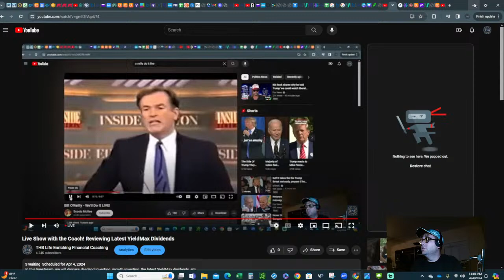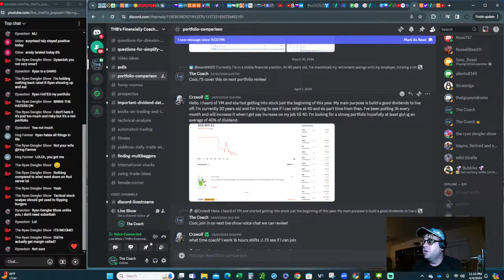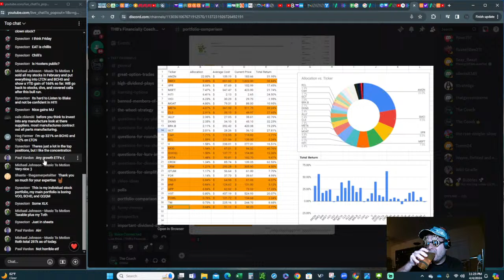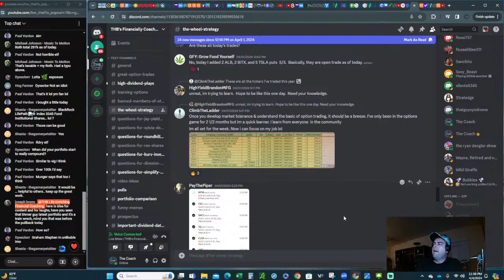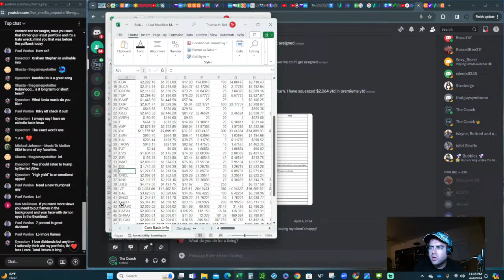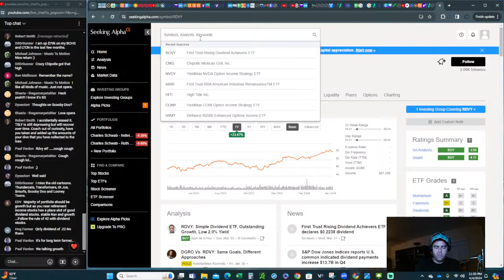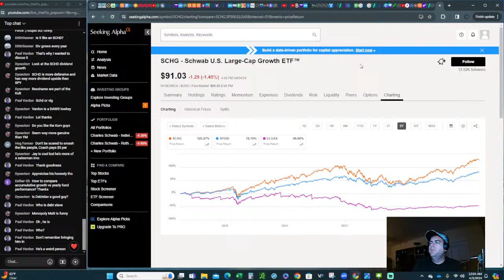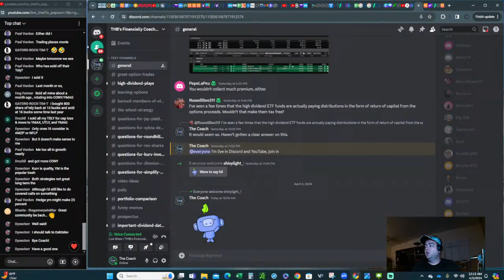Live Show with the Coach! Reviewing Latest YieldMax Dividends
In this livestream, we will discuss dividend investing, growth investing, the latest YieldMax dividends, etc